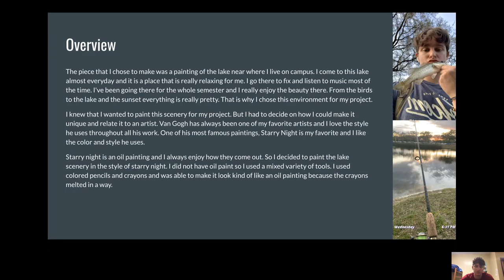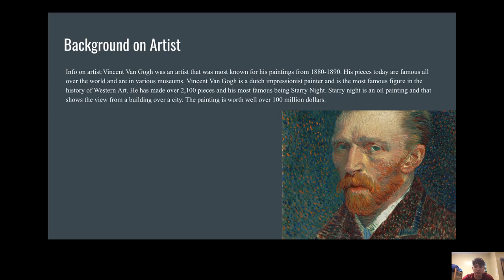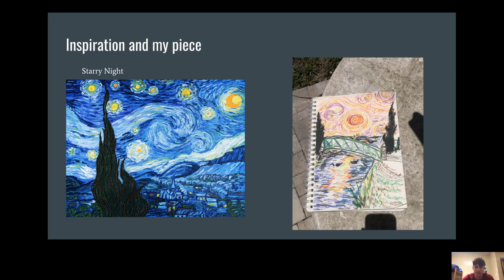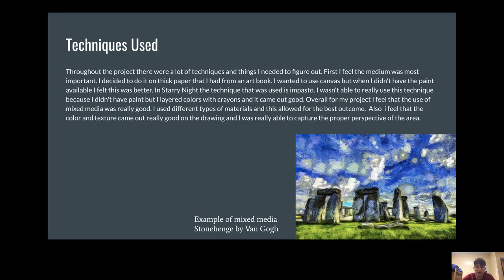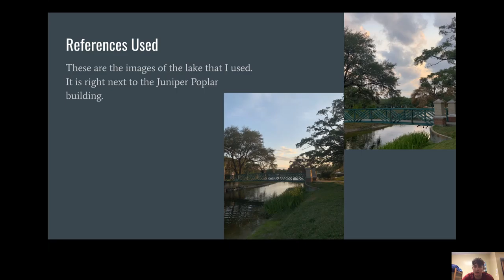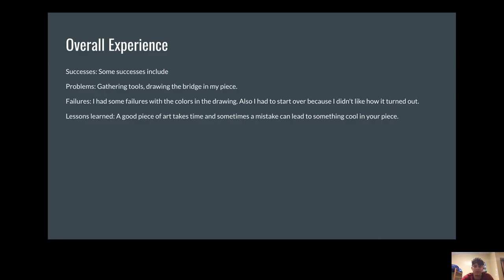Final Creative Art Project